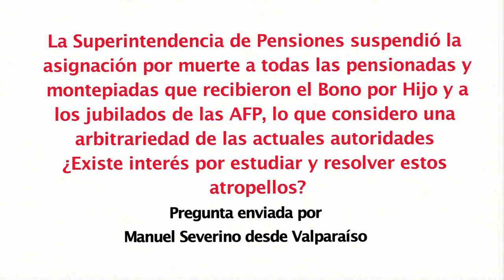Diputado David Sandoval Plaza (UDI) sobre asignación por muerte para adultos mayores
A través del blog Ligas Mayores de la Biblioteca del Congreso, Manuel Severino le pregunta al parlamentario por la suspensión de esta asignación por parte de la Superintendencia de Pensiones, para las pensionadas y montepiadas que recibieron el Bono por Hijo y para los jubilados de las AFP.